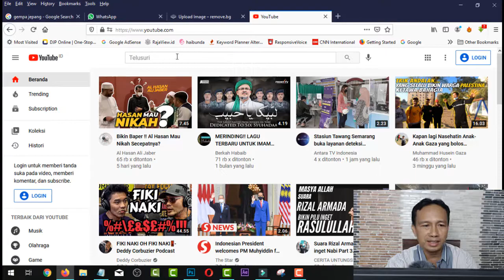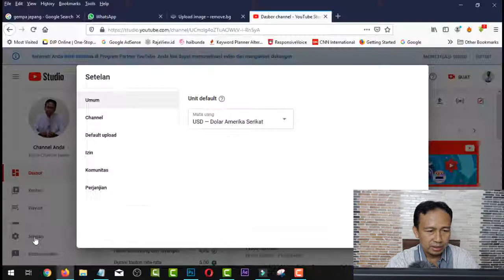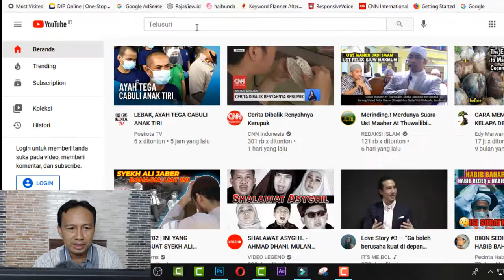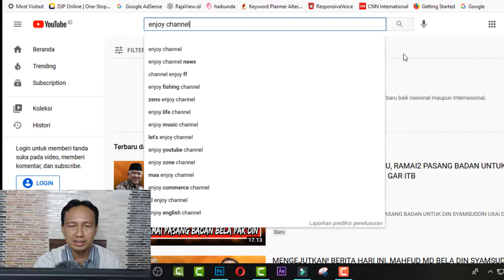CARA AGAR NAMA CHANNEL KITA MUDAH DITEMUKAN DIPENCARIAN YOUTUBE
Mister Uddin Channel - Cara untuk menemukan nama channel dipencarian youtube itu mudah.
1. Login dulu,
2. kemudian masuk ke youtube studio.
3. Pilih Stelan
4. Pilih Info Dasar
5. Tentukan nama kunci dari nama channel kita.

Sukses Selalu..